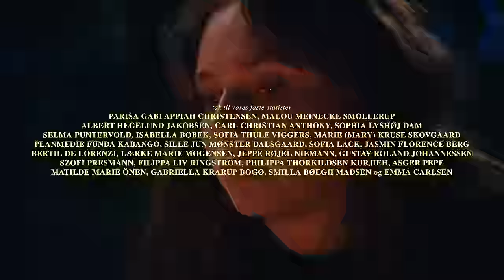EVIGT | "Episode 5"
EVIGT indeholder reklame og er lavet i et betalt samarbejde med AOF, DSB, Dansk Industri, Dansk Metal, TEKNIQ & Arbejdsgiverne.

Instruktør: Jonas Risvig & Siff Bak
Hovedforfatter: Laila Asingh, Siff Bak & Jonas Risvig
Producer: Mathilde Aae Ellebye
Fotograf: Jesper Christensen
Indspilningsleder : Emilie With
Intimkoordinator og Cast-ansvarlig: Marta Helene Skielboe
Executive producer: Steen Søndergaard
Klipper: Joakim Eggert

CAST
NANNA: Silje Sofie Lindberg Ryhl
CARL EMIL: Anker Lerdorf
KARLA: Alma-Rose Krogh
SIMON: Noam Torp
FRIDA: Laila Juhls
ROSA: Ella Nyota Njaidi Nørholm
ANNA: Ida Phillipsen
FREDERIKKE: Millamai Høyer Schrøder
ISA: Nora Blanco-Thorup
CORNELIA: Ida Elisa Espersen
KAJSA: Cianna Maria Chikwendu
FILIPPA: Andrea Juul Schweitz
TOBIAS: Marius Ragan Melbye
SANDRA: Nanna Kildsgaard
SALLY: Gaia Holm Sønderskov
LAUGE: Sebastian Poulsen

Caster: Jette Tolstrup
Instruktørassistent: Salma Vittrup
B-foto: Timothé Barjou
C-foto: Isabella Hale & Frederik Juel Gade
Belysningsmester: Alfred Dahl
Tonemester: Martin Sperlig
Boomer: Andreas Hayden, Telma Pil Jespersen og Valdemar Fink
Production designer: Lea Lund
Set-rekvisitør: Betty-Marie Njor Boisen og Anna Zeins
Produktionskoordinator: Marcus Quistgaard
Produktionsassisent: Magnus Aae Ellebye
Koordinatorer på Roskilde Festival: Julie Lindhardt og Ofelia Klitgaard
Runner: Alba Breinholt
Tonemester, efterarbejde: Stefan Garfield
Grading: Jesper Christensen

med musik fra SCHOOL OF X
Titel-sang: Ussel & Clara Rose med MIG&MIG
Outro-sang: Mille med Dagdrømmer

Faste statister:
Parisa Gabi Appiah Christensen
Malou Meinecke Smollerup
Albert Hegelund Jakobsen
Carl Christian Anthony
Sophia Lyshøj Dam
Selma Puntervold
Isabella Bobek
Sofia Thule Viggers
Marie (Mary) Kruse Skovgaard
Planmedie Funda Kabango
Sille Jun Mønster Dalsgaard
Sofia Lack
Jasmin Florence Berg
Bertil de Lorenzi
Lærke Marie Mogensen
Jeppe Røjel Niemann
Gustav Roland Johannessen
Szofi Presmann
Filippa Liv Ringström
Philippa Thorkildsen Kurjieh
Asger Pepe
Matilde Marie Önen
Gabriella Krarup Bogø
Smilla bøegh Madsen
Emma Carlsen